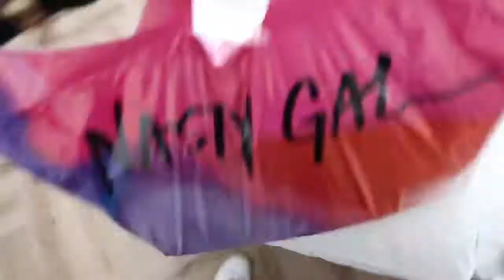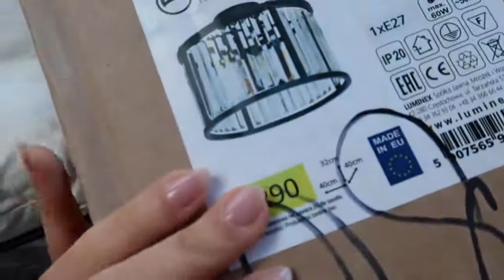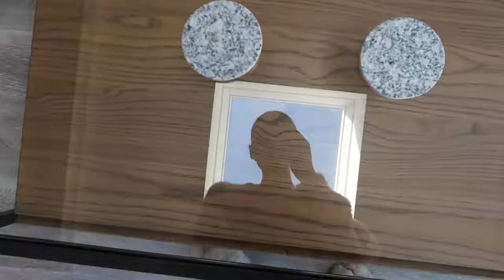SHOPPING FOR SPRING OUTFITS | HAUL + VLOG | Suzie Bonaldi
Shopping for spring outfits - which are you faves? Also the new coffee table arrives and I'm so excited to hear your thoughts! This video contains a paid for integrated partnership with Nasty Gal (AD).

WHAT I WORE:

Sweetheart Knit

Earrings: old zara

Ribbed Trousers

Waist Belt

White Cardi (sold out)

**Ribbed Body

Chain Necklace

Chain Bracelet

(similar) Knitted Bralette

(similar) Knit

Leggings (currently sold out)

ITEMS SHOWN:
Coffee Machine

Glass Mug

Glass Jar

Cleansing Oil

Cleansing Gel

Face Halo

Mist (currently out of stock)

**U.F.O Face Oil

**SPF 50 Setting Spray

Sleeping Facial

Spot Treatment

Resurfacing Facial

Armchairs (put stock notifications on)